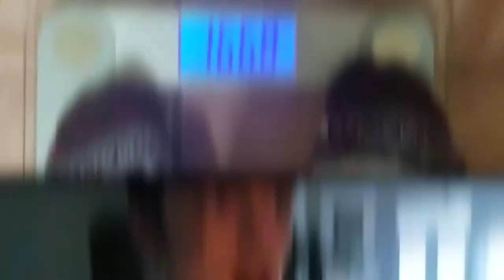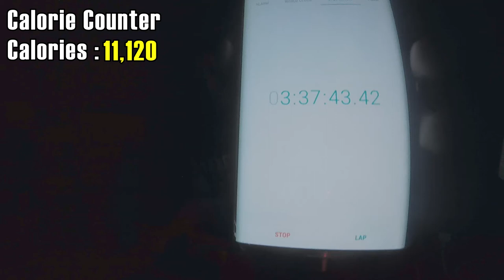10,000 Calorie Cheat Day Challenge | KID VS FOOD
Let me know what challenge I should do next in the comments below! WATCH ME GO HAM ON THESE MEALS, FULL MEAL LIST BELOW!

WORKOUT!

BREAKFAST: 2,800 calories

3 x Honey Butter Chicken Biscuit - 3 x 600 calories
1 x Apple Fritter with ice cream - 1 x 650 calories
1 x Buffalo Chicken Karma Kolache - 1 x 350 calories

WORKOUT!

LUNCH: 2,730 calories

2 x Baby Back Rib Burger - 2 x 940 calories
1 x Fries - 1 x 430 calories
1 x 30 oz Root Beer - 1 x 420 calories

WORKOUT!

DINNER: 4,000 calories

1 x Double XL Papa John's Pizza 1 x 4,000 calories
1 x Large Sonic Cherry Limeade - 1 x 340 calories

DESSERT: 1,590 calories

3 x Mott's Apple Juice - 3 x 120 calories
1 x Almond Breeze Chocolate Almond Milk - 1 x 130 calories
1 x Medium Sonic Banana Cream Pie Milkshake - 1 x 1,100 calories